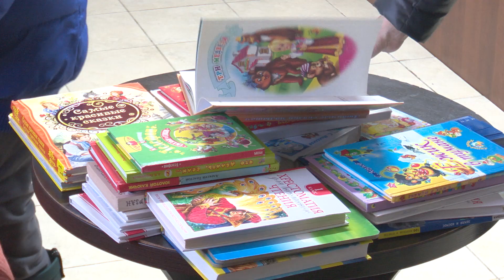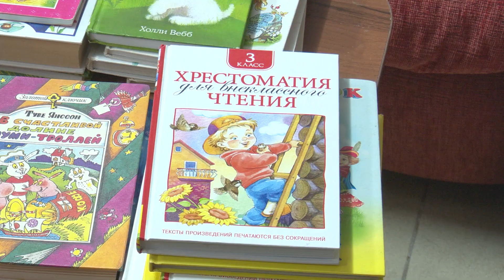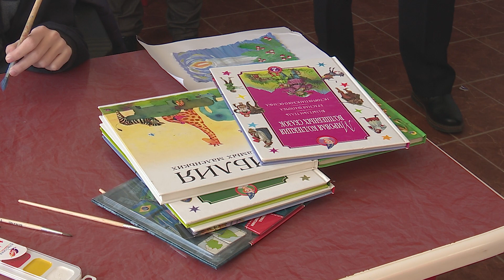Жителям Херсонской и Запорожской областей от партии «Единая Россия» переданы сотни книг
Утро для жителей Херсонской и Запорожской областей, находящихся в одном из пунктов временного размещения, началось с самых лучших пордарков. Библиотека пополнилась свежими экземплярами книг для взрослых и детей.